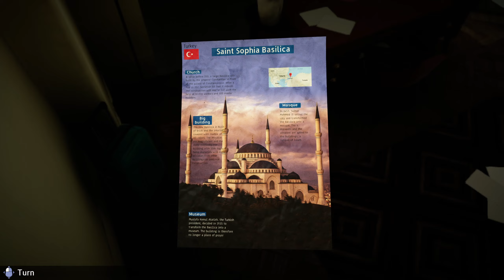Murder on the orient express part 1. Beginning of a full Playthrough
Murder on the orient express full Playthrough, Solving the missing ticket